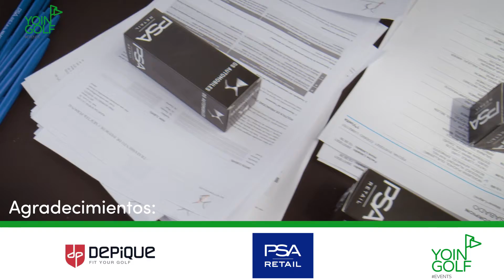Torneo Golf Escorpión YOINGOLF 2021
Video resumen de nuestro torneo de Julio en el Real Club de Golf Escorpión: regalos, sorteos, premios y, sobre todo, buen ambiente. ¿Quieres que organicemos tu torneo corporativo o quieres participar en uno de los nuestros: